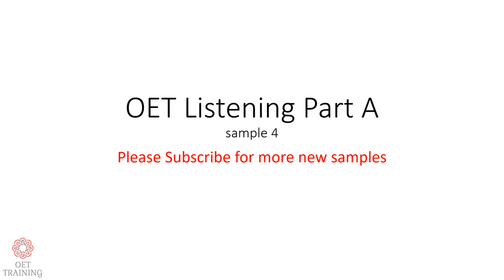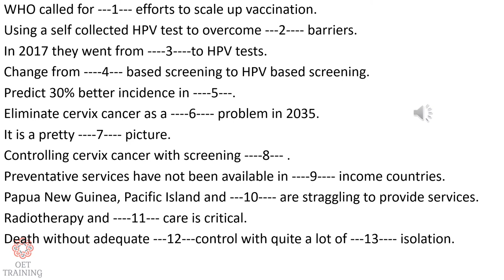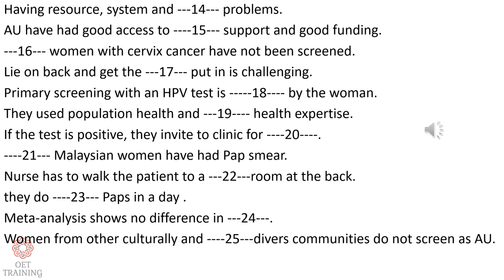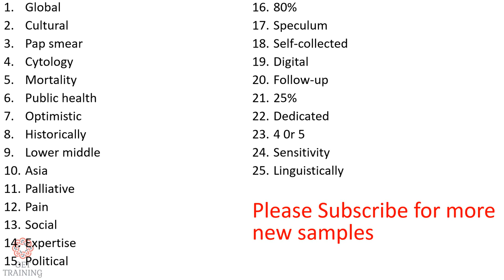OET Listening Part A sample 4